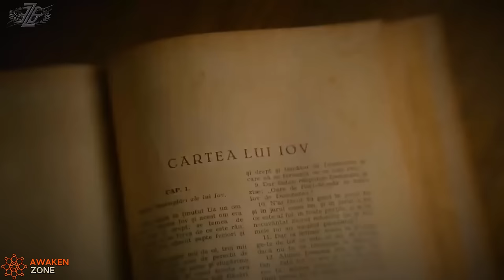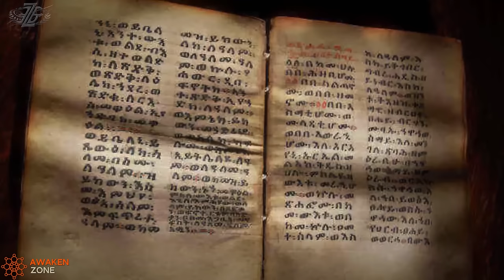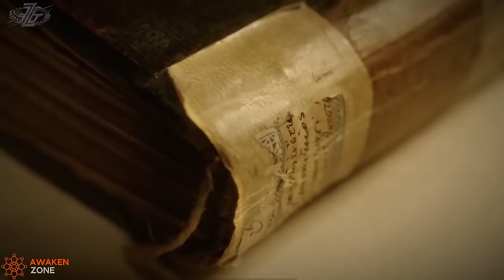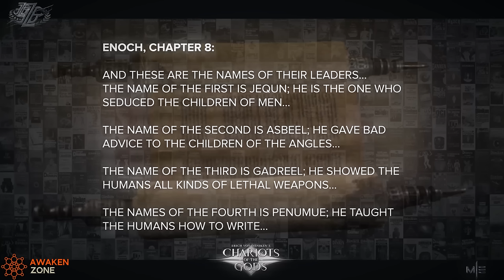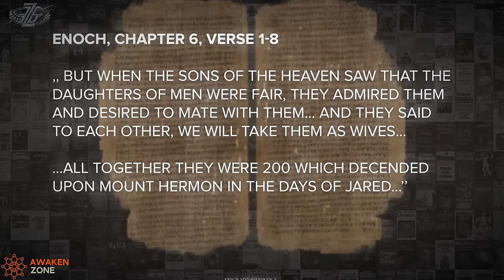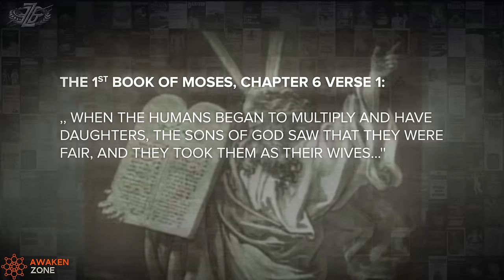The Book Of Enoch Finally Decoded | Erich von Daniken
Explore the mysteries of the Book of Enoch explained by Erich von Daniken. Discover insights into the Nephilim and the secrets hidden in the Dead Sea Scrolls. This video explores the connections between the Bible, giants, and the fallen angel narratives, unraveling the enigma of the Annunaki.